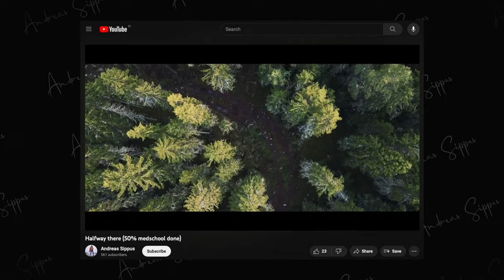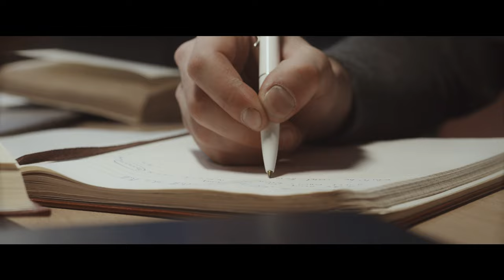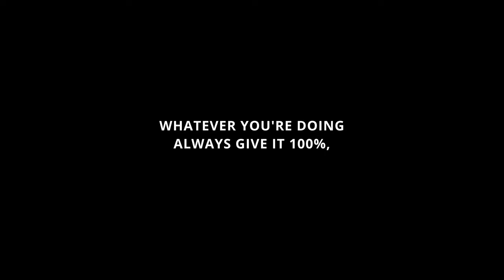I'm finally a Medical Doctor - Graduation from Riga Stradins University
This project took 6 years. It was a crazy intense ride but now it's all over and the real work begins. Riga Stradins University has prepared me to some extent, but if you're anywhere close to the field you know that studies can only prepare you so far and the rest is on you. And on the topic of timeframes - I'm a bit more AWOL than I'd like to be but I'll take the days as they come. Looking still forward to creating more videos than ever, as the more my time is constrained the more of an urge I feel to create videos.

Theres a small incorrect fact in the video, perhaps you're the one to notice it? Might be related to the fact that this video was done like a month or so ago. Comment if you noticed.

GEAR I TRUST AND USE
Main camera
Travel/pocket cam
Beginner Cine camera I recommend
Main lens 24-70mm
Zoom lens 70-200mm
Anamorphic Cine lens 24mm
Anamorphic Cine lens 35mm
Anamorphic Cine lens 50mm
VLOG lens
VLOG microphone
Studio microphone
The drone I want
The VND I started using
The VND I stopped using
Matte box
Camera cage (Sony)
The computer I'd buy (2023 MacBook Pro M3 Pro, 1TB, 16 GB)
External SSD

MY EDC
Lochby Field Journal
Lochby Venture Pouch
Field Notes - Black
Field Notes - Kraft
Spyderco Tenacious
Titanium Bolt Action pen
Camelbak Eddy water bottle
Camelbak Horizon coffee tumbler